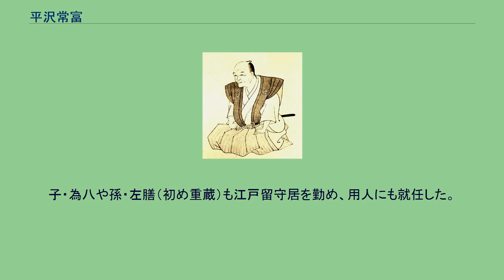平沢常富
平沢 常富（ひらさわ つねとみ）は、江戸時代中期から後期にかけての出羽国久保田藩の定府藩士で江戸留守居。
朋誠堂 喜三二（ほうせいどう きさんじ）の筆名で知られる戯作者、手柄 岡持（てがらのおかもち）の狂名で知られる狂歌師でもある。
通称は平角（平格とも）、字は知足、号は愛洲。
隠居号は平荷。
なお、上記のほか、青本では亀山人、笑い話本では道陀楼麻阿（どうだろう まあ）、俳号は雨後庵月成、朝東亭など多くの筆名や号を使い分ける。
江戸の武士、西村久義（平六）の三男として誕生。
14歳で母方の縁戚にあたる久保田藩士・平沢家の養子になった。
なお、養子先は愛洲陰流剣術の祖、愛洲移香斎の子で永禄7年（1564年）に佐竹義重に仕えた小七郎宗通（元香斎）を祖としているとされる。
天明の頃は藩の江戸留守居役筆頭で、120石取りであった。
当時の江戸留守居役は、江戸藩邸を取り仕切り、幕府や他藩との交渉を行う、一種の外交官に相当した。
若い頃から「宝暦の色男」と自称して吉原通いを続け（吉原も一種の社交サロンであった）、勤めの余技に手がけた黄表紙のジャンルで多くのヒット作を生んだ。
また、田沼時代は武士・町人の間に「天明狂歌」といわれる狂歌ブームが沸き起こり、数多くの連（サークル）が作られた。
常富も手柄岡持や楽貧王という名で狂歌の連に参加していた。
しかし、松平定信の文武奨励策（寛政の改革）を風刺した黄表紙『文武二道万石通』を執筆し天明8年（1788年）に上梓したことから久保田藩9代藩主・佐竹義和より叱りを受けたらしく、黄表紙からは手を引き、以降はもっぱら狂歌作りに没頭した。
子・為八や孫・左膳（初め重蔵）も江戸留守居を勤め、用人にも就任した。
^ 役職上、須原屋版武鑑に久保田藩士として登場する。
佐竹義和#家臣参照。
^ ちなみに主君の佐竹義和の号の一つに知足斎がある。
^ 養子先の平沢家の遠祖は愛洲移香斎。